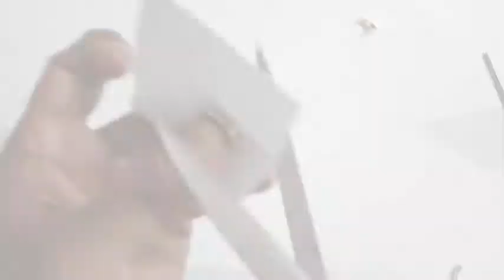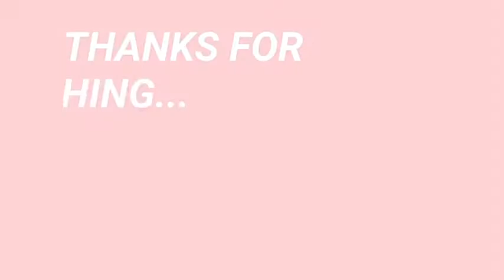നൂല് കൊണ്ട് കമ്മൽ ഉണ്ടാക്കാം | Silk thread earings | Craft India | DIY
Craft India Earings toutorial...

The crafts of India are diverse, rich in history ,culture and religion. The craft of each state in India reflect the influence of different empires. Throughout centuries, crafts have been embedded as a culture and tradition within rural communities.

Crafts

Metal Crafts includes metal work using Zinc, Copper, Brass, Silver, Gold. Some of the traditional ancient handicraft styles are Bidriware, Pembarthi Metal Craft, Dhokra, Kamrupi

Bidriware The term 'Bidriware' originates from the township of Bidar, which is still the chief centre for the manufacture of the unique metalware. Due to its striking inlay artwork, Bidriware is an important export handicraft of India and is prized as a symbol of wealth. The metal used is a blackened alloy of zinc and copper inlaid with thin sheets of pure silver.Pembarthi Metal Craft Pembarthi Metal Craft is a metal handicraft made in Pembarthi, Warangal district, Telangana State, India. They are popular for their exquisite sheet metal art works. This meticulous brass work art flourished during the reign of Kakatiyas empire. Kakatiyas extensively used sheet metal art to adorn chariots and temples.Dhokra is non–ferrous metal casting using the lost-wax casting technique. This sort of metal casting has been used in India for over 4,000 years and is still used. One of the earliest known lost wax artefacts is the dancing girl of Mohenjo-daro.[1] The product of dhokra artisans are in great demand in domestic and foreign markets because of primitive simplicity, enchanting folk motifs and forceful form. Dhokra horses, elephants, peacocks, owls, religious images, measuring bowls, and lamp caskets etc., are highly appreciated.Kamrupi Brass and Bell Metal products of Kamrup are famous for their beauty and strength of form and utility. Brass is an important cottage industry, with highest concentration in Hajo, while Sarthebari is well known for its bell metal craft. The principal items of brass are the kalah (water pot), sarai (a platter or tray mounted on a base), kahi (dish), bati (bowl), lota (water pot with a long neck) and tal (cymbals). Gold, silver and copper too have formed part of traditional metalcraft in Kamrup, and the State Museum in Guwahati has a rich collection of items made of these metals. Gold is generally used in ornaments.Rajasthan, recognized by its Royal heritage is a prominent and well-established craft industry. Craft remains a tradition in Rajasthan, preserved over centuries by the stronghold of the Royal Rajput family.[1] Within the craft industry are smaller occupations. These include, fabric colouration and embellishment, decorative painting and puppetry. Craft workers see this not as an occupation, but rather a mark of respect to their heritage. In the process of fabric colouration, woven fabrics are treated by methods such as tie-dyeing, resist dyeing and direct application. The dupatta worn by women show the popularity of dyeing. In 2008, traditional Jodhpur garments inspired designer Raghavendra Rathore's collection, Rathore Jodhpur.[2] Fabric dyeing belongs to the Chippa caste of Rajasthan. Fabrics are embellished with mirror embroidery, symbolic to Rajasthan and wooden beading once dyed. The trend of mirror embroidery is also visible on dupattas in Punjab, known as the phulkari. Decorative patterns adorn all surfaces in Rajasthan. Interiors of homes are painted with floral motifs; similar bindi (dotted) designs are seen on garments. The clipped camel is unique to Rajasthan. In this, patterns are imprinted on the hide of the camel, taken place during the Pushkar and Nagaur festivals by the Rabari caste.[3] Puppetry and theatre has remained a popular form of entertainment in Rajasthan. Recently, its popularity has reduced with increased interest in film and television amongst rural communities. The nat bhat caste produces these marionette style puppets.[4]Facial expressions are painted on a mango wood head and the body is covered in decorative, Rajasthani clothing. The strings loosely bind the arms and torso together to give flexibility for movement. These puppets usually perform in legends and mythology conveying a moral message. The Rajasthani craft industry is iconic to the identity of India with many of its styles reaching the international market. Tie-dyeing is an example of how international fashion aesthetics have rooted from simple crafts methods of Rajasthan.